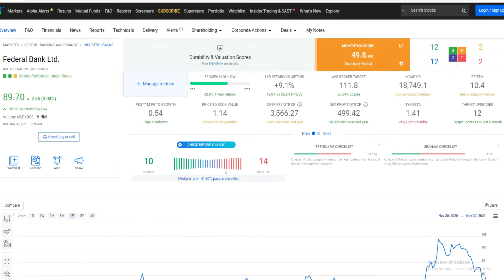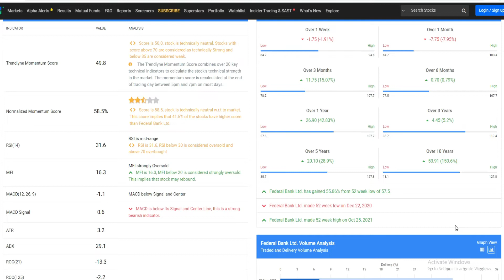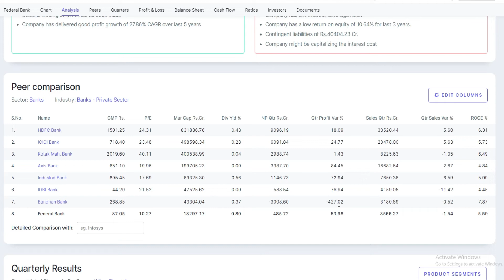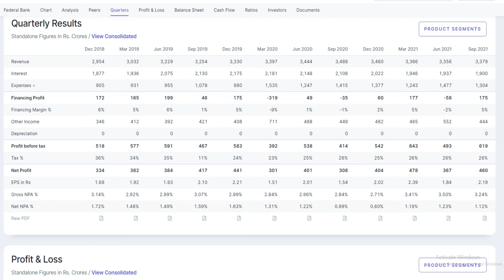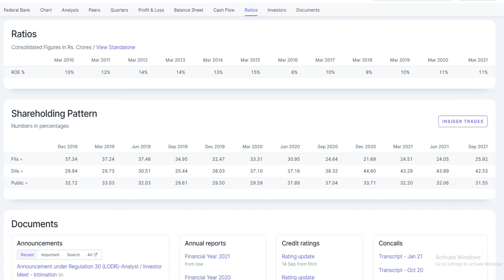FEDERAL BANK SHARE LATEST NEWS / FEDERAL BANK SHARE PRICE TARGET / FEDERAL BANK SHARE ANALYSIS.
Federal Bank Stock News | Federal Bank Share Price Target | Federal Bank Share News | Federal Bank.